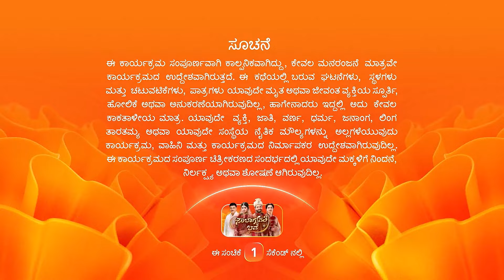ವಿವೇಕ್ ಗೆ ಜಾಹ್ನವಿ ಅವಮಾನ - Soubhagyavati Bhava - Full Ep 279 - Raghu, Gowthami, Archana - Zee Kannada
The popular dramaserial SoubhagyavatiBhava telecasted on zeekannada played by the popular actress GauthamiJadav as Sathya and the actor SagarBiligowda as Karthik. In this Episode you will see, Mithra thanks Bhagyalakshmi for saving his honour. Jahnavi insults Vivek when he arrives to meet Bhagyalakshmi. Elsewhere, Manisha imagines Mithra slapping Bhagyalakshmi.

Show Name : Soubhagyavati Bhava
Star Cast : Raghu, Gowthami, Archana
Characters : Mithra Nandana, Bhagyalakshmi, Arvinda Malini
Episode No : 279

The viewers who watched Soubhagyavati Bhava have also watched other